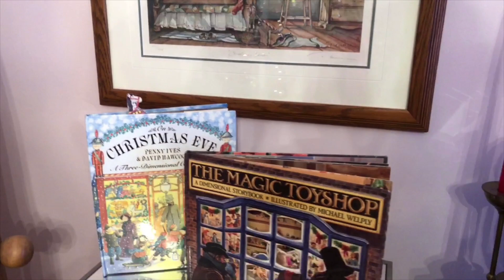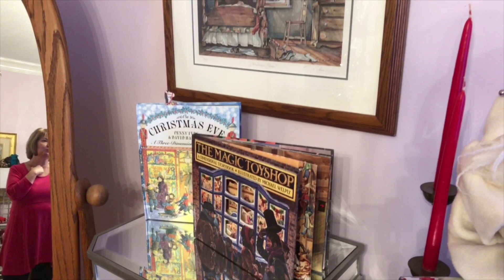Styling a Christmas Bedroom - Christmas 2018 Series Part 7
Decorating our bedroom for Christmas was my husband's idea, and what at wonderful idea it was.  He continues to inspire and encourage my love for everything pretty.  We hope that you are inspired to decorate your home for Christmas whether you choose to decorate one room or several rooms.  Take it from me, having a beautifully decorated bedroom is a great place to begin and end your day.  Enjoy ...